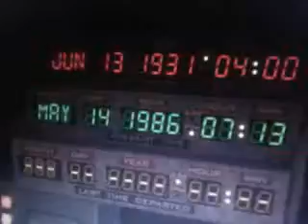Fragment gry Powrót do przyszłości Episode 1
Marty McFly śpieszy z pomocą doktorowi Brownowi który jest w więżieniu w roku 1931 czy mu się uda uwlnić najlepszego przyjaciela